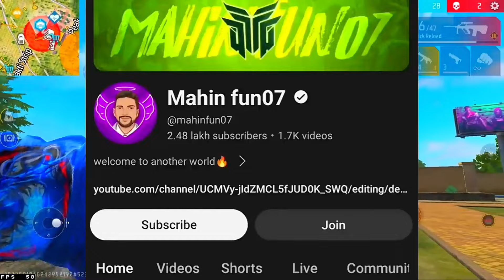NEW GOLD ROYALE കണ്ടോ?😍 JERSEY BUNDLE കിട്ടും 🔥 FF NEW EVENT TODAY| FF NEW EVENT MALAYALAM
NEW GOLD ROYALE കണ്ടോ?😍 BLUELOCK BUNDLE കിട്ടും 🔥 FF NEW EVENT TODAY| FF NEW EVENT MALAYALAM